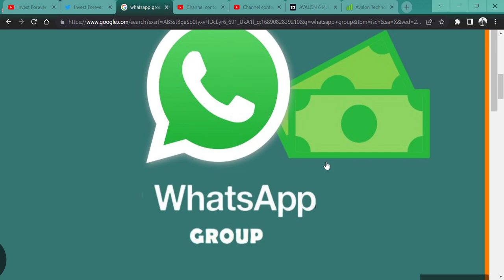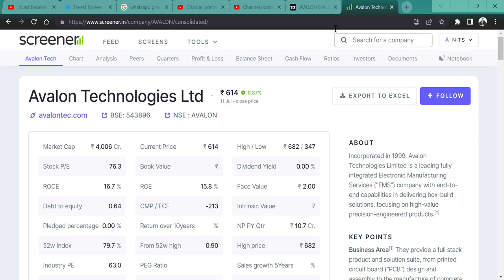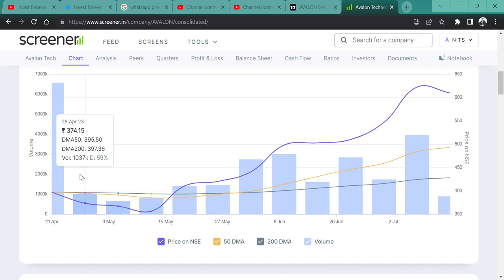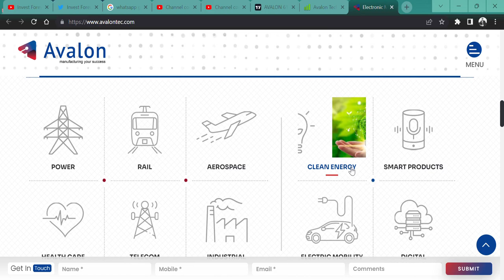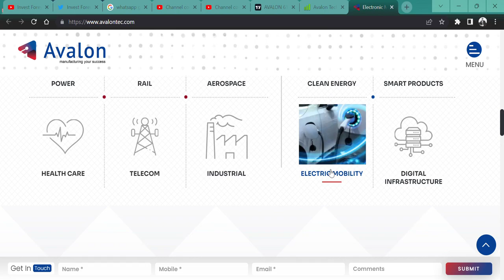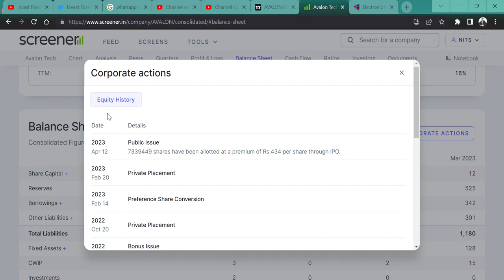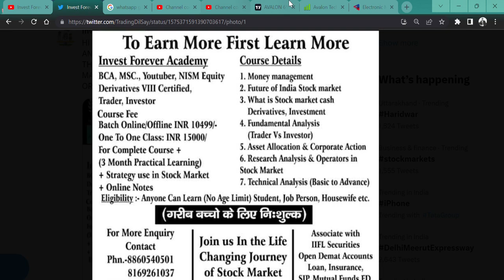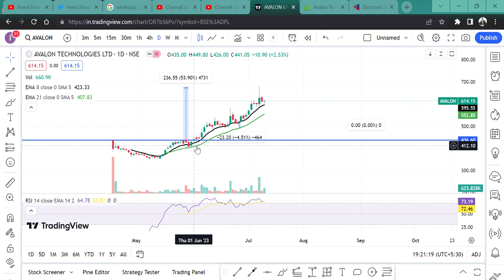IN 2 MONTHS 55% RETURN 🔥|| Avalon Technologies Ltd🚀 || SHOULD WE BUY? @IamsmallcapInvestor💲🙏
HI,

Avalon Technologies IS THE BEST SMALLCAP STOCK. SHOULD WE BUY? || WATCH THE VIDEO TO KNOW MORE?